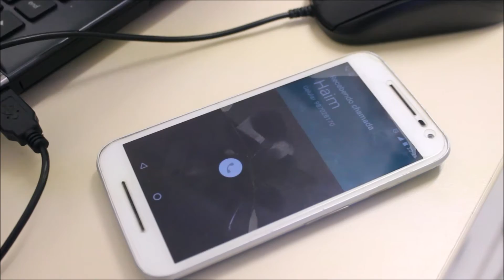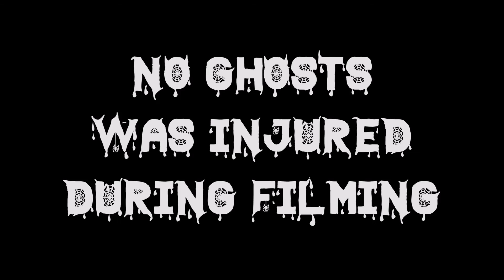Cine Senac - Joao de Barros Horror Story - Basic English - 2016.2